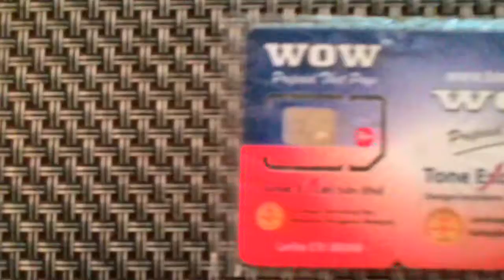My TuneTalk At Google+ Page : gplus.to/topup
Full description is at the | Thank you for viewing this video